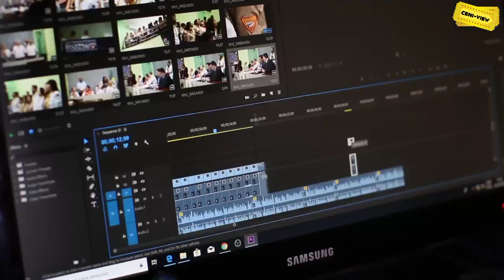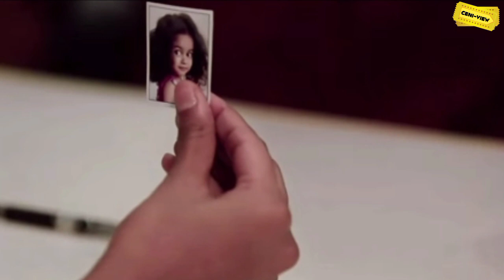5 Best Telugu Suspence Movies